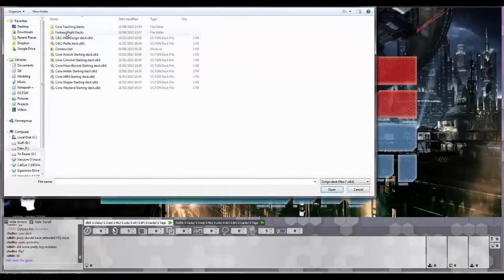2x ANR - Jinteki